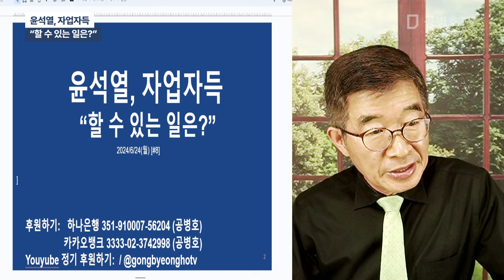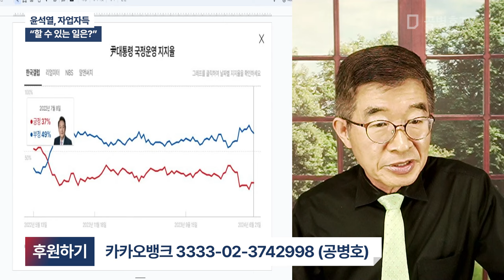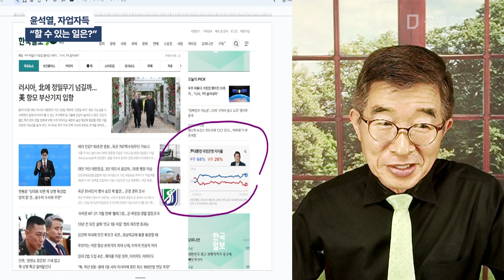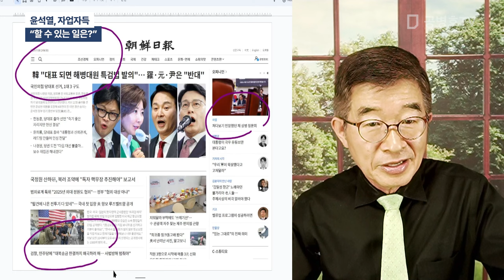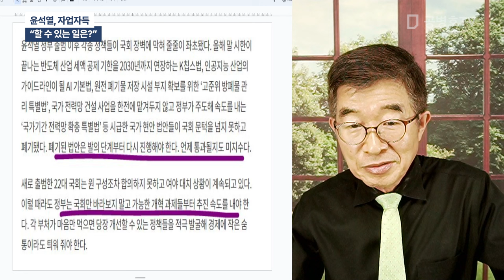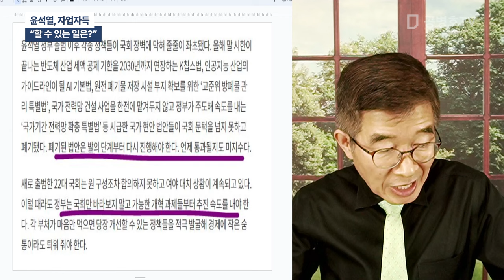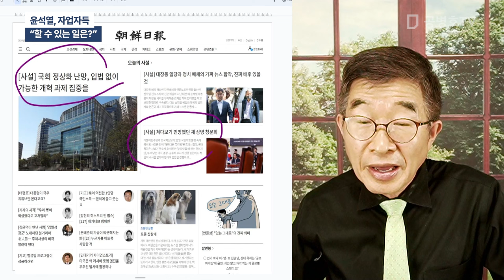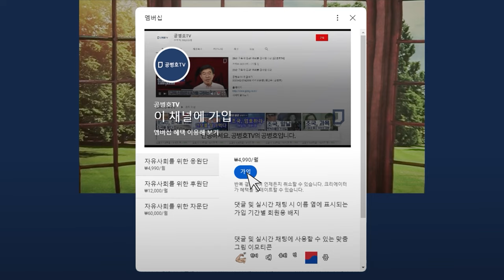윤석열, 자업자득 / "할 수 있는 일은?" [공병호TV]